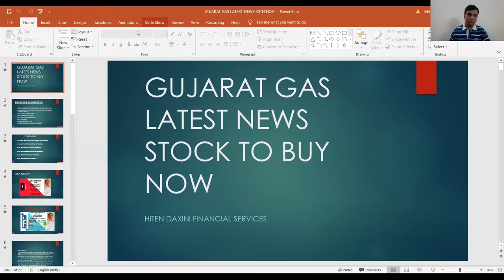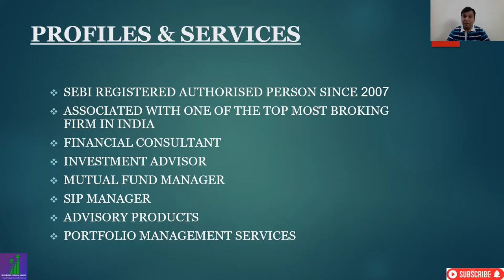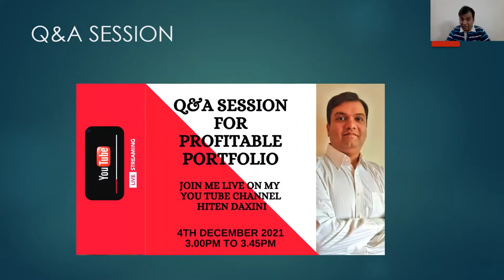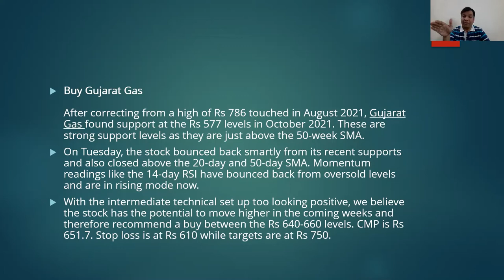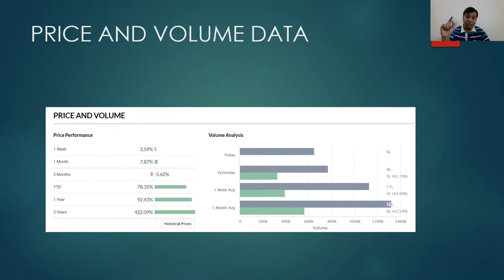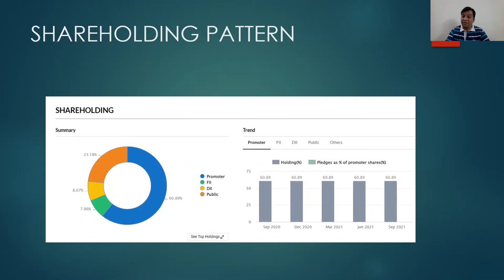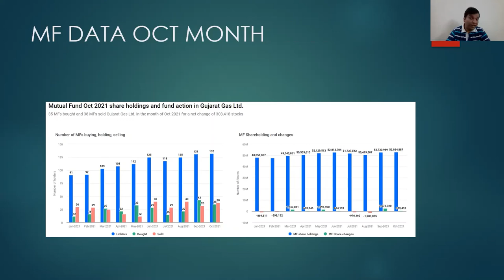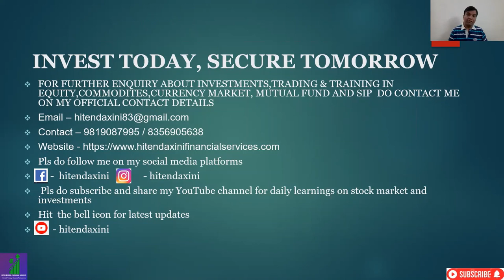GUJARAT GAS SHARE LATEST NEWS, STOCK TO BUY NOW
IN THIS VIDEO WE WILL SEE THE LATEST NEWS OF GUJARAT GAS SHARE

WE WILL SEE THE MF DATA OF OCT MONTH

365 DAYS = 365 LEARNING

TRADING STRATEGY
STOCK MARKET TRADING
INVESTMENT ADVISOR
FINANCIAL CONSULTANT
FINANCIAL ADVISOR
INVESTMENT MANAGER
PORTFOLIO MANAGER
FINANCIAL GROWTH
PORTFOLIO MANAGEMENT SYSTEM